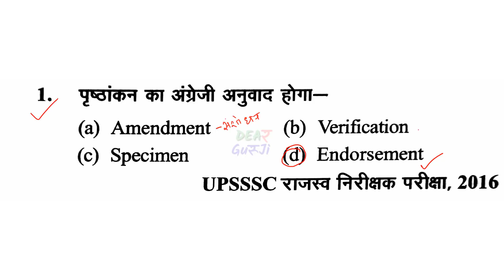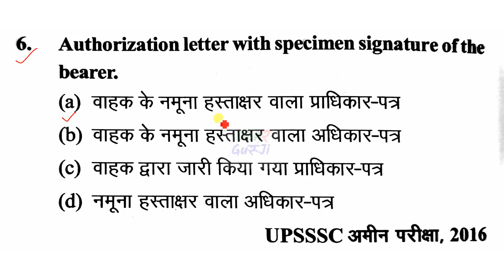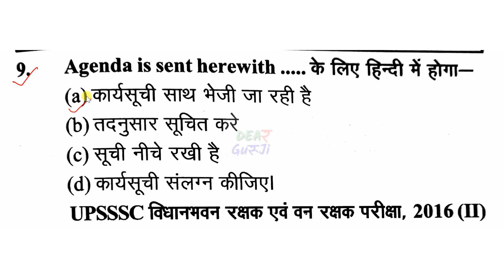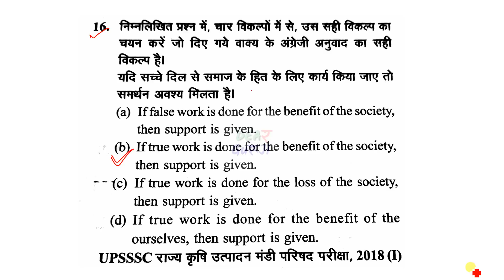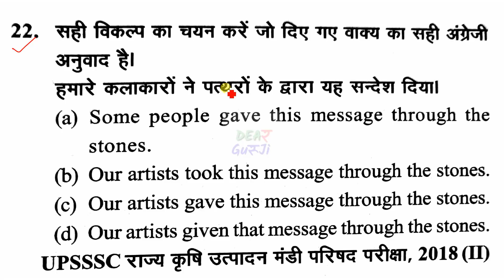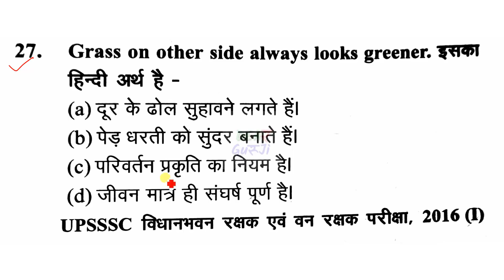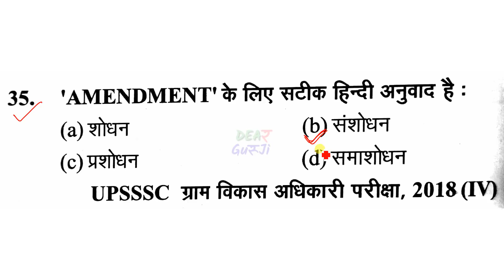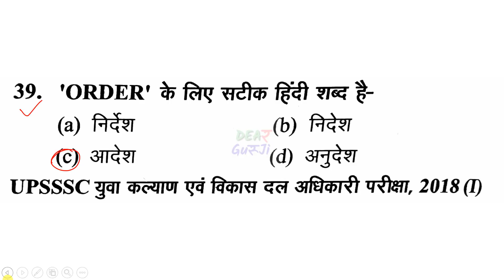UPSSSC LOWER PCS - हिंदी अंग्रेजी अनुवाद स्पेशल - 40 सबसे बेस्ट प्रश्न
UPSSSC
2nd channel -

UPSSSC HINDI + GENRAL SCIENCE PRACTIC SET-

UPSSSC REASONING -

UPSSSC MATH -